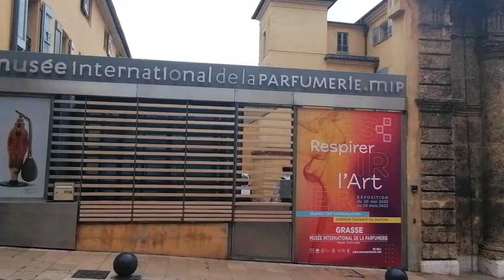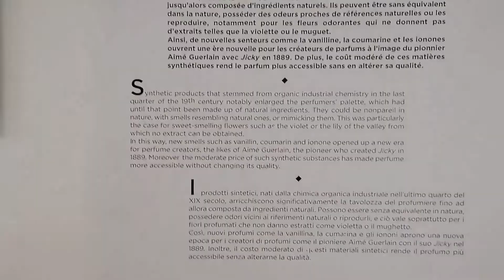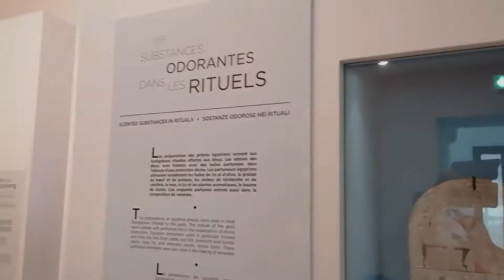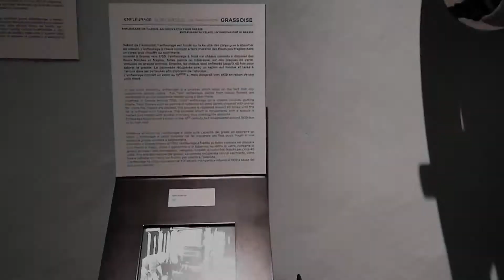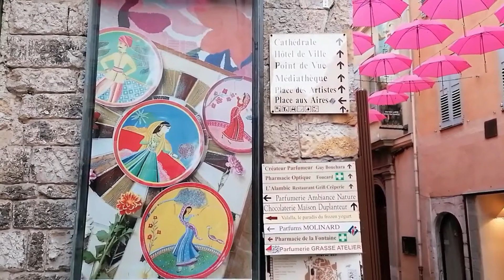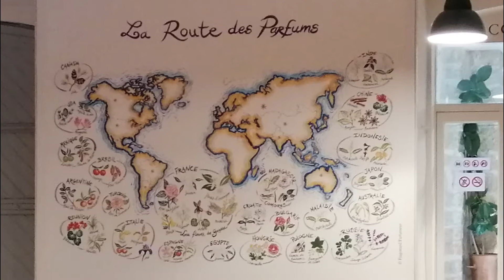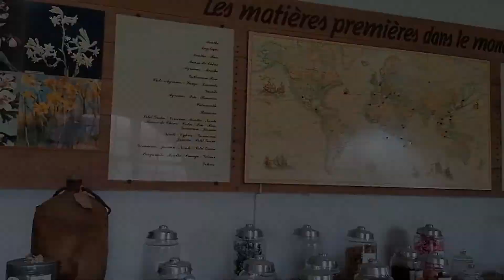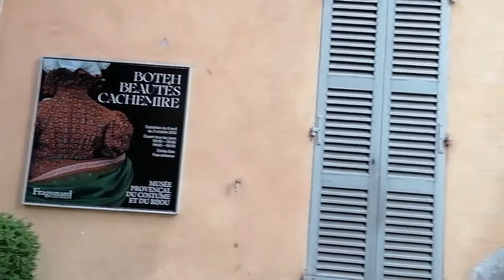Il mio viaggio a GRASSE (SPECIAL)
Breve riassunto del mio viaggio nella capitale del profumo.